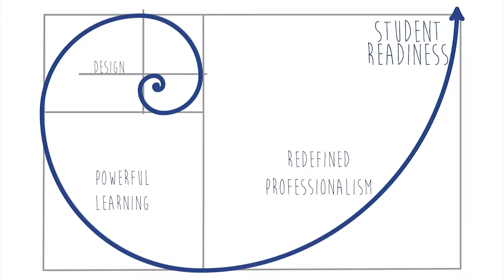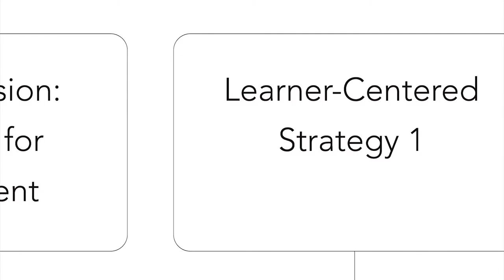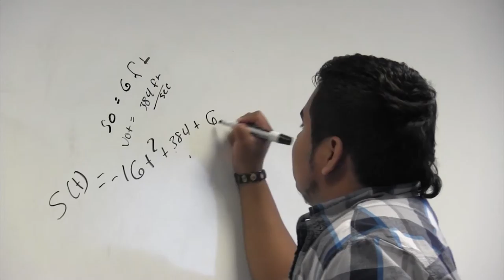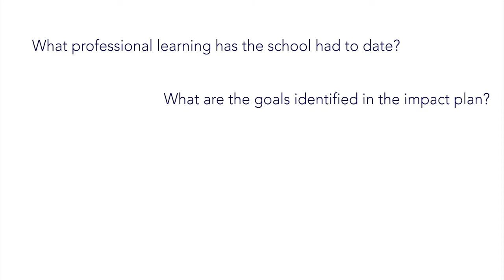NC New Schools On-site Instructional Coaching Strategy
Learn about the NC New Schools on-site instructional coaching strategy.